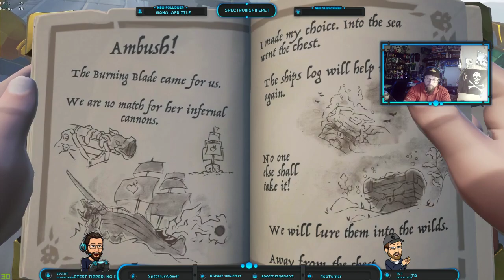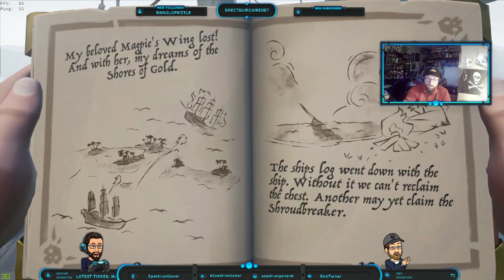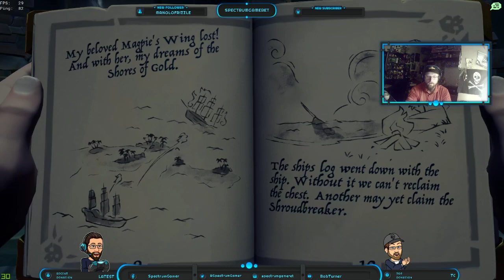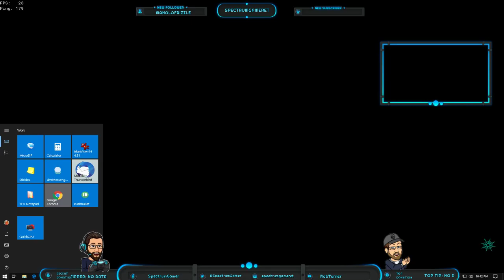Sea Of Thieves: Anniversary: Tall Tales: faced Briggsy!!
“Tall Tales” are a new type of voyage in Sea of Thieves that inject lore, narrative, and new mechanics into the game. The first story, Shores of Gold, holds nine Tales each with unique puzzles and challenges. For other Anniversary Update

Briggsy es una humana que encontró el laboratorio secreto de Wanda en Wanderers Refuge donde se encontraba en ese momento Salty, el cual no dudo en entregarle algo que aparentemente ella necesitaba. Su identidad y localización actualmente son desconocidas.